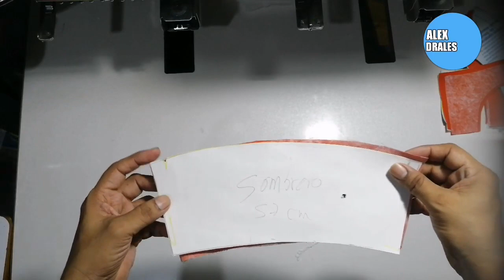CÓMO HACER UN BUCKET HAT(SOMBRERO PESCADOR) PASÓ A PASÓ PATRONES GRATIS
sombreros pavitas BUCKET HAT CÓMO HACER UN BUCKET HAT (SOMBRERO PESCADOR) PASÓ A PASÓ PATRONES GRATIS